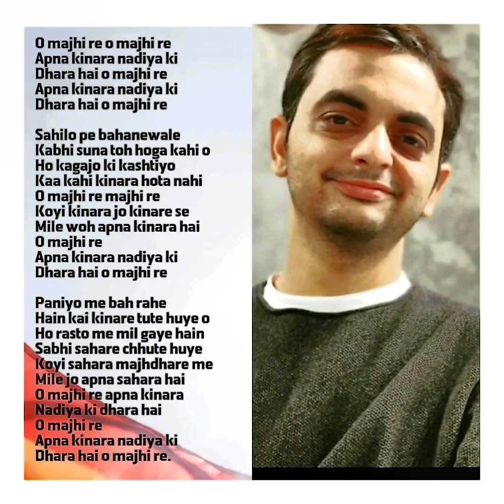O maajhi re | ( lead or headphone or speaker for base)